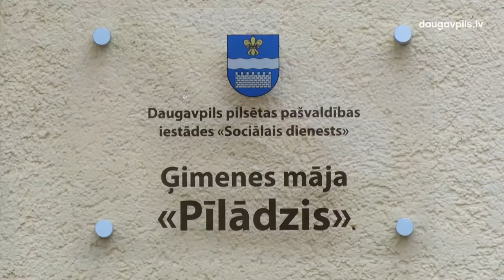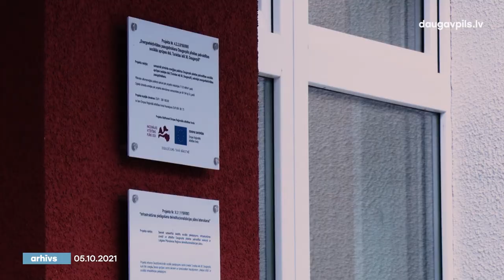Cietoksnī sāka darborties Ģimenes māja “Pīlādzis”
Kopš janvāra sākuma sāka darboties “’Ģimenes māja “Pīlādzis”,  kas nodrošina ilgtermiņa ģimenes modeļa aprūpi bez vecāku gādības palikušajiem bērniem